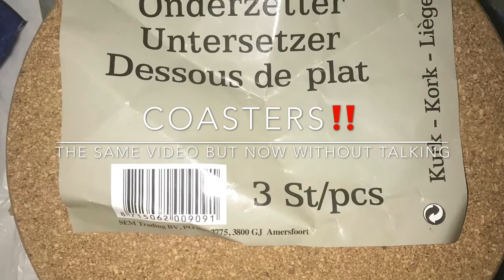#80.2 Acrylic Pouring Is Orange the new Black or is it Blue? 3 coasters will tell you😉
I have poured 3 coasters of cork in different ways! Look at the black, you see during the filming how beautiful it changes! The orange also changes so nicely! At the end of the video you can see how nicely the blue has dried up! Now find out which varnish is heat-resistant, so that I can just put on my pans or maybe a pan of yours ?! Everything I make is for sale ☺️ Sorry that I had this translated by Google translator, 4x I had text written and 4x I got error message, while the video was online I hope you understand and imagine otherwise feel free to ask a question with the comments or by email

To speak English is a litte difficult for me, okay I am afraid to speak English. My writing is not good but I think and hope you understand what I mean!
To put music, sorry I can only use this music, I do not have to make the video twice! I do my best to write the important things in my video! You can look at my other video’s too by put of the sound and watch my hands and ask questions if you cannot read my hands! I do everything with my Iphone so I have no choice in music and my video’s cannot be longer as 15 min. I wish I could put music under my older video’s but I had to delete them from my phone... my memorie was full!

Since July 2017 I discover acrylic pouring🎨 It is a nice distraction of my chronic pain, I have nerve pain 24/7 and almost all the time I stay in bed. I cannot sit, only 15 min so my phone save me from sitting longer! Acrylic pouring is so addicted☺️

I hope you will like my channel, I like to make video’s! I did not expected it is so much fun to make and to read comments! I cannot go outside easy so this way I have contact with people outside AND in other countries!!

there you can place a photo of your creation! I would love to see that!!

Some people are sponsoring my channel, it is possible for only €1
***an advice from a subscriber I place this. She asked me if it was possible to sponsoring this channel and I said yes☺️***

Lovely greetings LianeS

Note: I am not responsible for what you are doing after you watch my video’s!! Watch out with the tot b and ventilate the room where you paint good!
AND
The video’s and pictures are from LianeS!